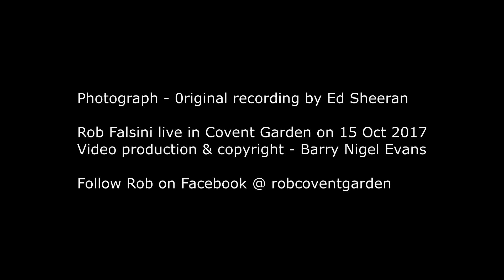Photograph (Ed Sheeran cover) - Rob Falsini Sings In Covent Garden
Rob Falsini sings Ed Sheeran's "Photograph" in Covent Garden.